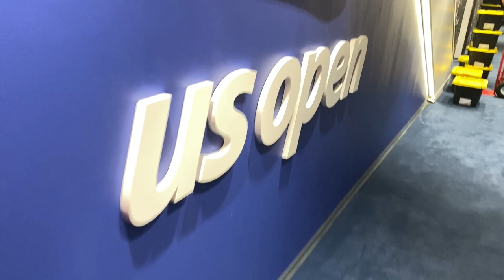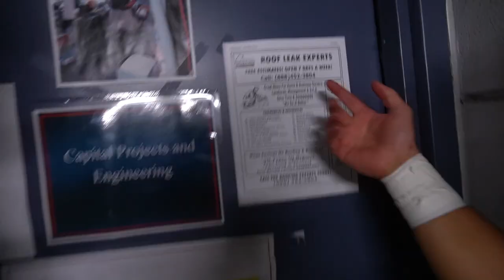“Grand Slam” - Being The Elite Ep. 275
Go backstage at AEW’s Grand Slam events from last week! What is next for Christopher Daniels?

“Being The Elite Theme Song”
“Warrior’s Cry”
By Matthew Lee Massie